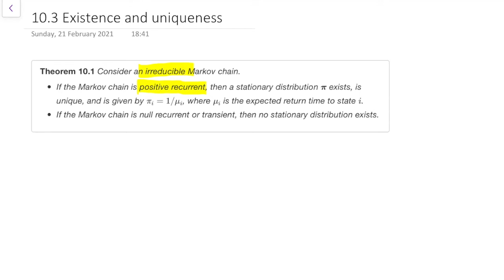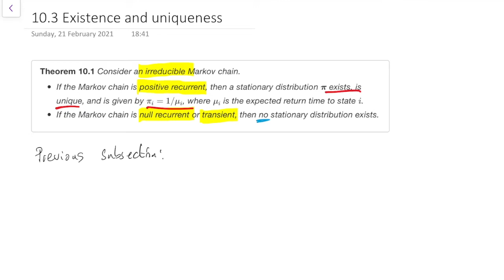MATH2750 10.3 Existence and uniqueness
MATH2750 Introduction to Markov Processes
Section 10: Stationary distributions
Subsection 10.3: Existence and uniqueness